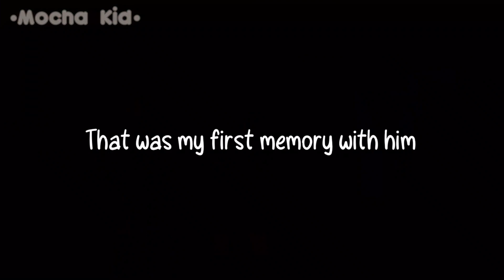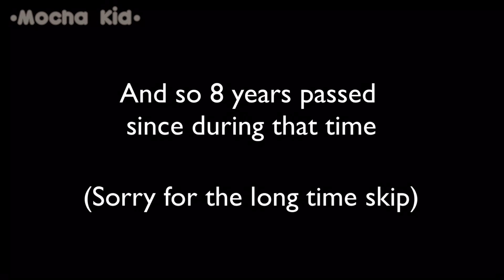Long time no see... || BNHA || Royal AU || BkDk/DkBk || Fem! Deku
Context:
So one day Bakugo decides to go out and he doesn’t often go out so Mitsuki is surprised.😮 And at the same time, Izumi asks her mom (inko) the Empress if she could go outside to visit her friend Elena from the village. She agreed and Izumi went off. After a few moments that she had gone, a lost Bakugo came. He mocked them but just asked for the way home in the end. Izumi led him to the Count’s manor and he starts to get suspicious on how a village girl knows the way. The next day he visits them again despite Izumi’s warning and after that, the three of them got along pretty well. Until one day when Izumi tells Bakugo she won’t be here for a while. Fast forward 8 years and they are all pre-adults now. Izumi has to get ready for the throne so she needs to find a companion. At the same time, Mitsuki tells Bakugo she’s signing up to the list of marrying Izumi, and Bakugo (who doesn’t know it was Izumi) got frustrated. Mitsuki then confronts him on who he mocked, and he stated it was the Izumi where then Mitsuki reveals who she is. Back to Izumi, she spots Bakugo on the list and evidence she wants to marry him. In the garden, they meet again after a long time. And the end. (NO PART 2, sorry)

Screenshots taken: 400 screenshots and 12 videos (including music)

Apps used:
-Kinemaster
-Capcut
-Alight Motion
-Gacha club
-Ibis Paint X
-Youtube (for music)
-I shall be an app 😎

Credits:
-CherryMilkii for music
-Not inspired (Original?)